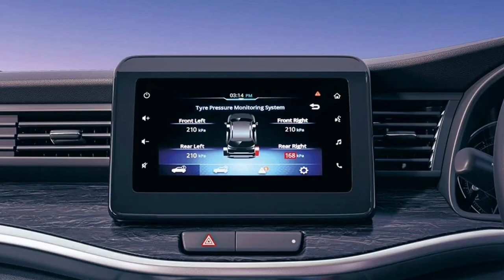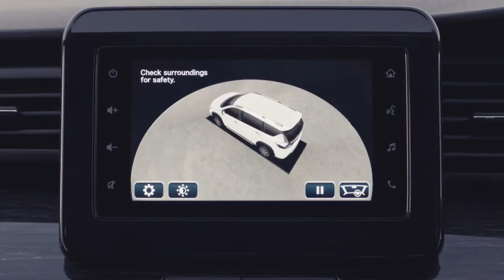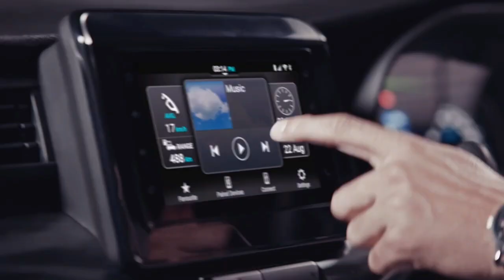Upcoming Maruti Brezza 2022 Launch Date And 30 Confirmed Updates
About This Video 👇

Hi guys, today in this video I will tell you about the Upcoming Maruti Brezza 2022 Launch Date And 30 Confirmed Updates. 2022 Brezza 30 Confirmed Updates. Thank you it's Indian Automobiles.

My YouTube Gears Link 👇

1) Wire Mic
2) Shot Gun Mic
3) Memory Card
4) Smartphone
5) Power Bank
6) Pendrive
7) My Action Cam